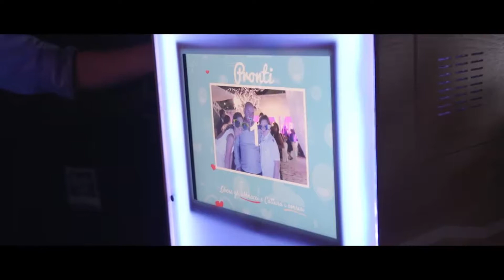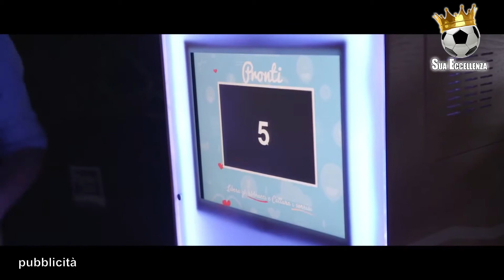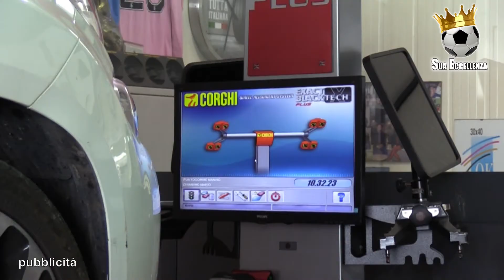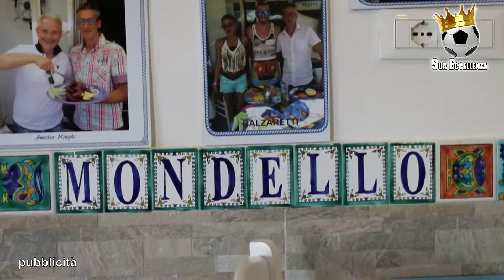Sua Eccellenza - 26ª puntata